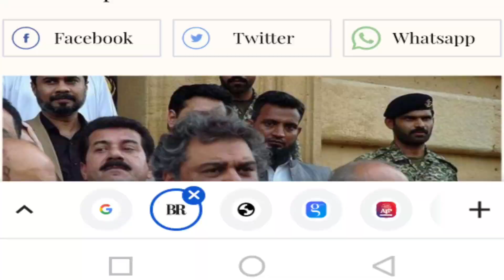Pakistan, China agree to include Karachi coastal development project in CPEC - Great Pakistan